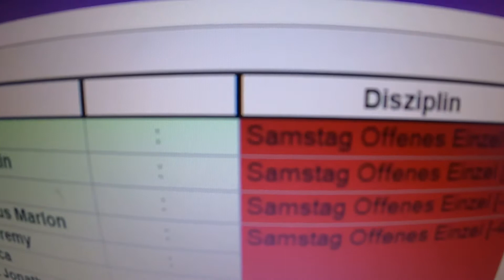Deutsche Jugend E-Dart Meisterschaft in Hahnenklee Teil 26